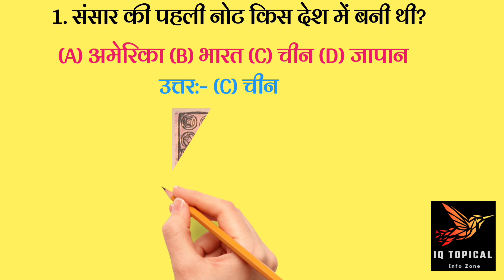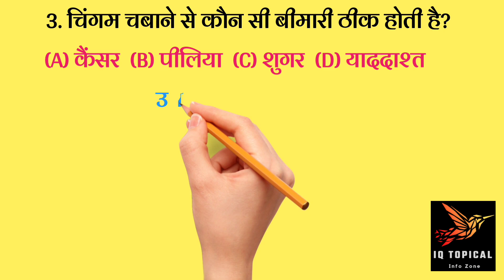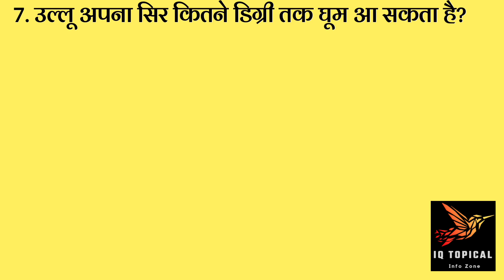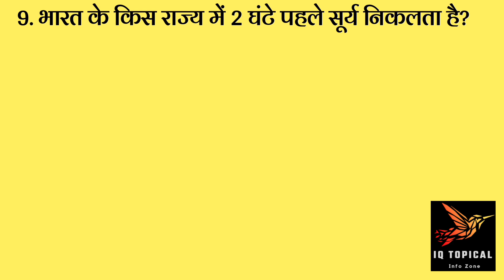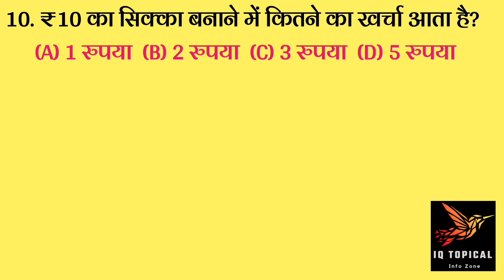जिसका समान्य ज्ञान मजबूत होगा वही दे पाएंगे 10 में से 5 का सही जवाब|| GK challenge for you all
There are many questions that can be used to measure your intelligence. There are several complex questions to test intelligence. But there are many simple questions people get wrong. In this video, I asked you 10  simple questions that only a genius can answer!